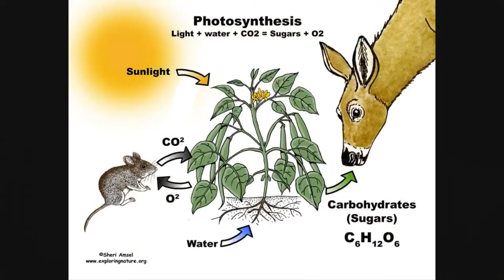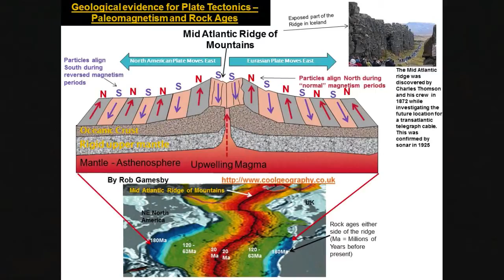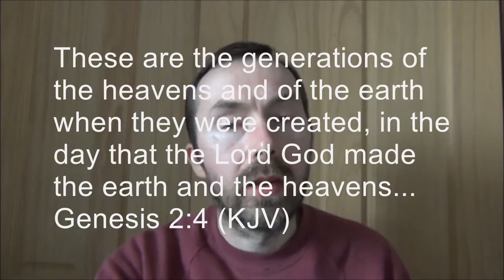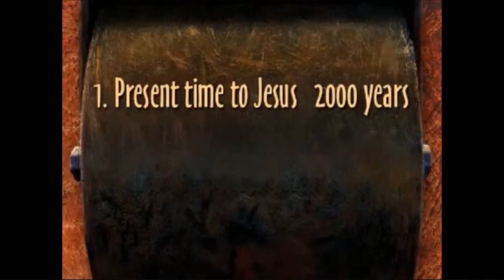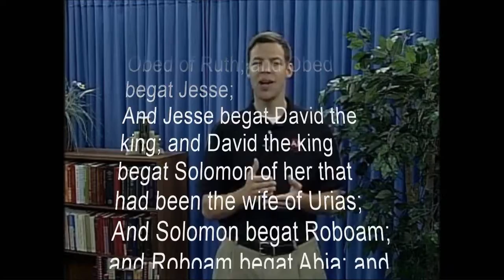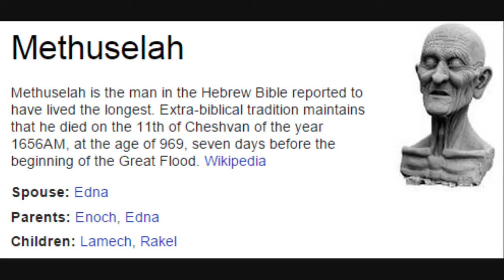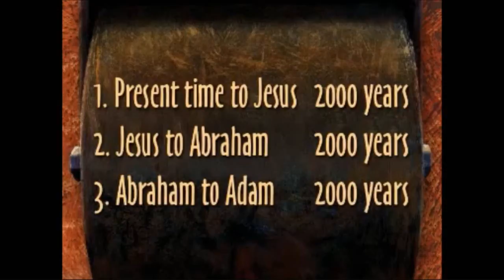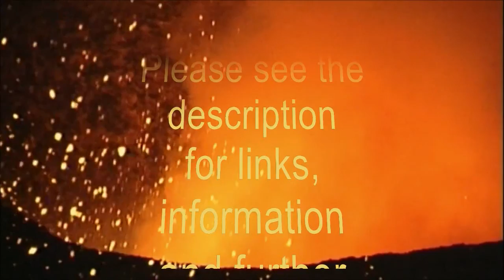Rebutting Kyle Butt - Part 3 (of 3)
Nobody else appears to have addressed Kyle Butt's claims about the age of the Earth in video form...

Link to Apologetics Press - in case you're daft enough to buy the DVD:
Homo sapiens appears to be about 200 thousand years old:
Article which explains why radiocarbon dating doesn't work so well on marine life:
How many sons did Abraham have - 1, 2 or 8?